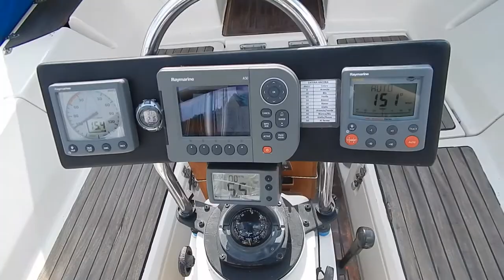Bavaria 350 Caribic | Sailing Yacht for Sale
The Bavaria 350 Caribic is one of the most successful early models. This 350 was built in 1992 by a standard version layout with two guest cabins aft and the en suite owner cabin with electric head in the front. The sleeping cabins are on small side but the stowage is excellent.

The interior is a good compromise between seagoing and in-harbour comfort with a very good chart table and big saloon with a  centreline dining table, with bottle storage within, has two fold-up leaves and seats a good crowd on both settees. Aft to port is the sit-down navigation station, which features a hinged, openable panel for easy access to the back of the instrument panel. Opposite to starboard is the L-shaped galley with plenty of storage fridge and a 2-burner stove with oven.

Equipped with 28 HP VOLVO D1-30 diesel engine with 1800 total engine hours, Includes is also  6  winches, battened Main Sail and Furling Genoa in good conditions.